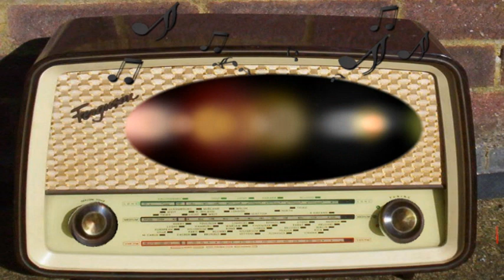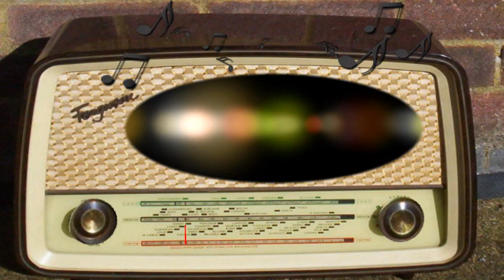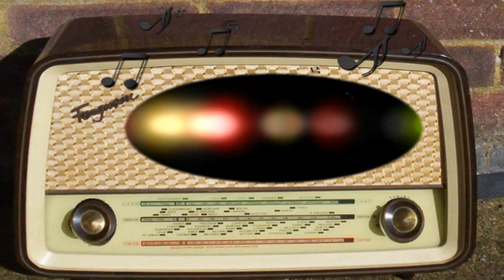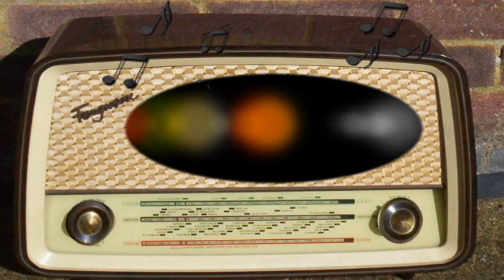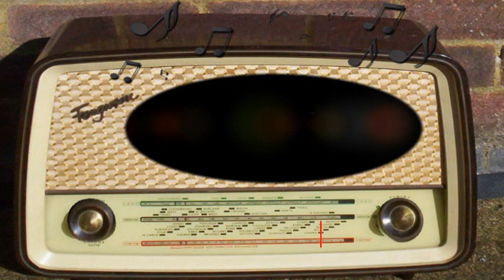Suspense: Trent's Last Case (December 7th, 1953)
Trent's Last Case.
Ronald Colman.
Episode 529.